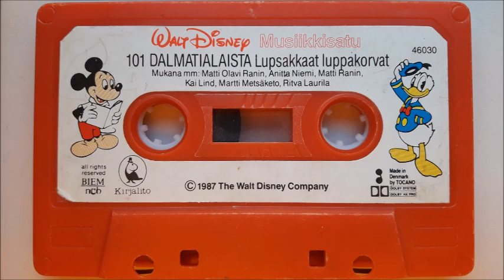Musiikkisatu #30: Walt Disney - 101 Dalmatialaista (1987)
Musiikkisatu 30. Walt Disney - 101 Dalmatialaista: Lupsakkaat luppakorvat.

Rooleissa:
Pongo: Matti Olavi Ranin
Cruella De Vil: Anitta Niemi
Roger: Matti Ranin
Laulajat: Kai Lind, Martti Metsäketo, Ritva Laurila